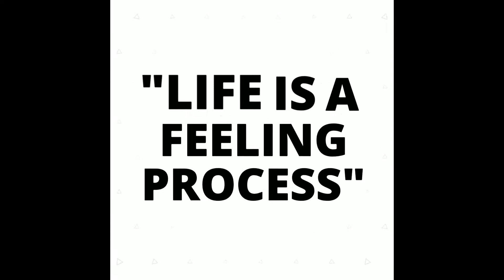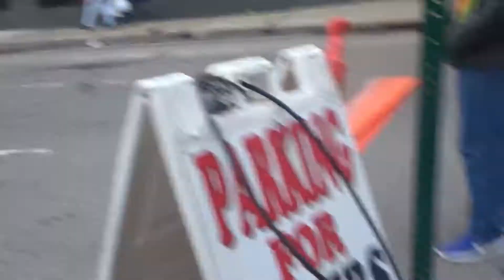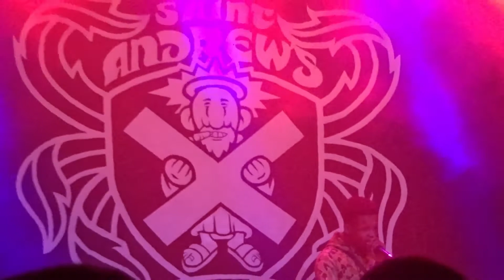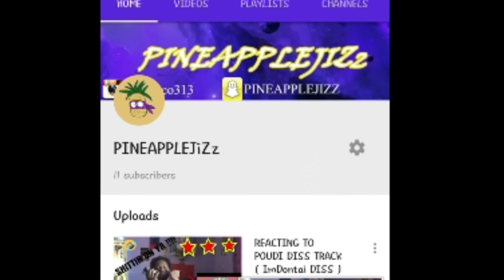MEETING PONTIACMADE DDG ON THE TAKE ME SERIOUS DETROIT SHOW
FMOI: pineapplejizz_tv